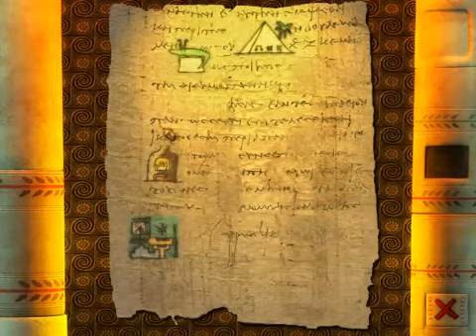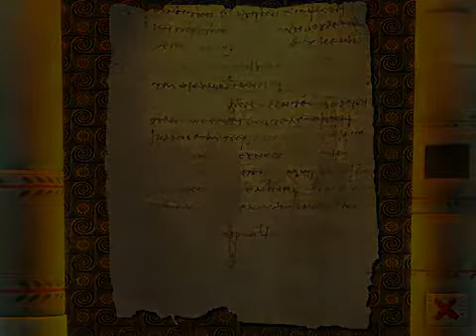Cleopatra a Queen's Destiny Walkthrough part 4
Making statuettes

Entering Akkad's mausoleum